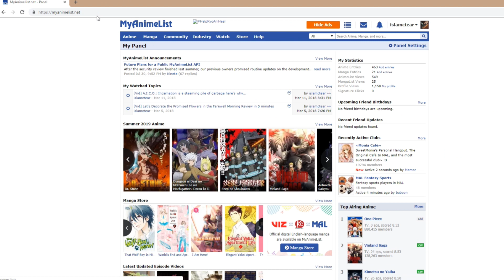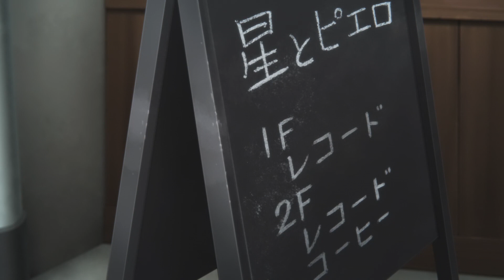Tamako Love Story is NOT a Love Story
Tamako Love Story is so much more than the sum of its parts and while it may have 'love' in the name...calling it a love story is a little misleading. Today, I want to talk about just that and what makes this KyoAni film so special.
Credits
All videos 100% edited by me, any graphics, music or other materials will be stated below.
⦿Thumbail design
⦿ Music
⦿ Tada-kun wa Koi wo Shinai - The appearance of the Prince
⦿ Violet Evergarden - The Birth of Legend
⦿ Bunny Girl Senpai - Rascal
⦿ A Place Further than the Universe - We go to Antarctica
⦿ Tamako Love Story - Kaze no Fuku Saki
Social
Tech specs
Filmed on Canon 70d
Edited on: Premiere Pro & After Effects
Intel i7 4.4ghz
Nvida 8gb 1080 graphics card
64gb Corsair ram
Asus pro gaming motherboard